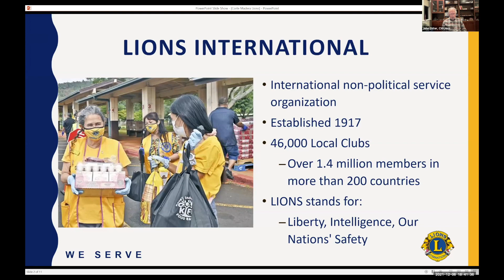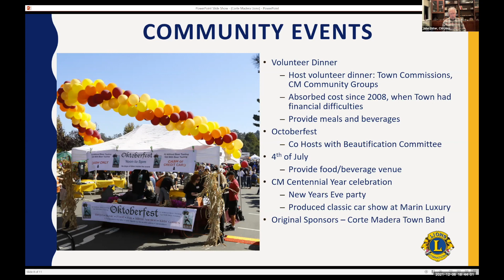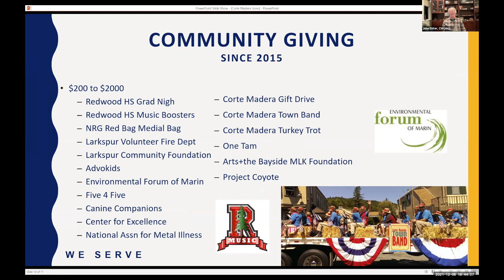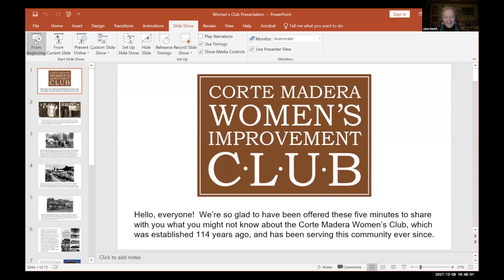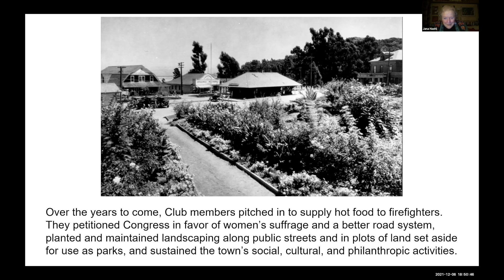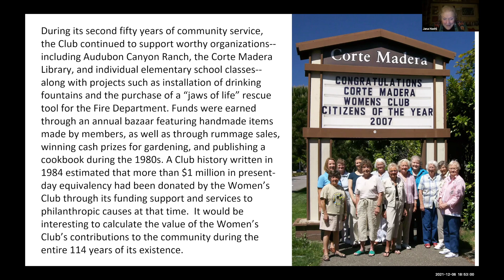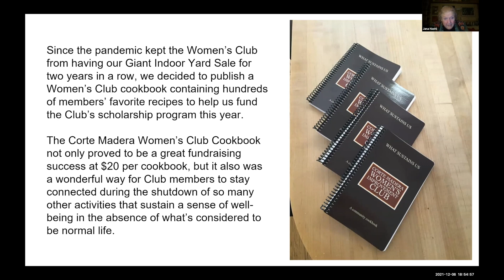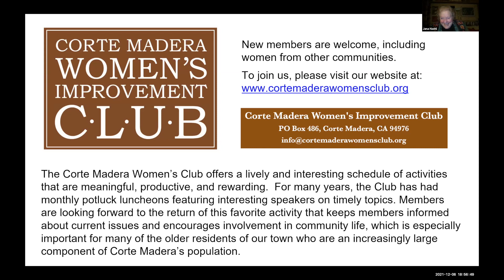Corte Madera Parks & Recreation Commission December 6, 2021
Meeting of the Corte Madera Parks & Recreation Commission December 6, 2021.